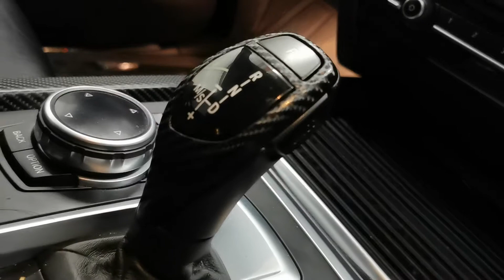M-Tec Dynamics - BMW F15 X5 - 4D Carbon Interior Trim Wrap #2